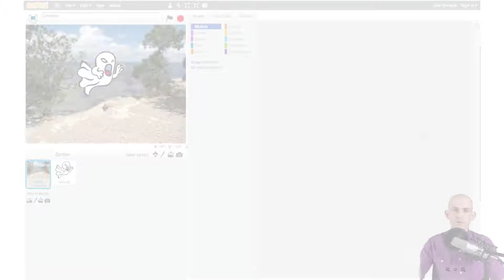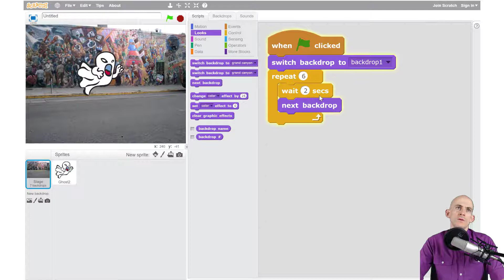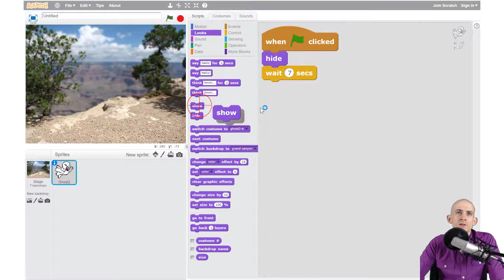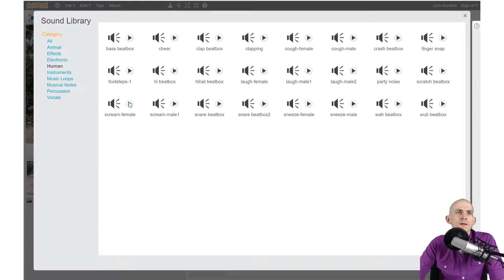Jump Scare Slideshow - Coding our jump scare (Scratch 2.0)